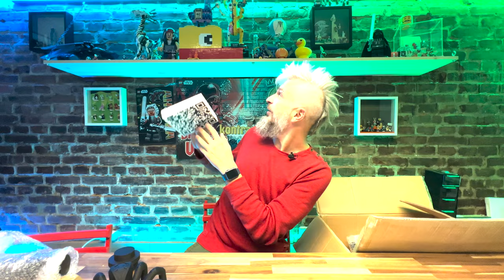Oryginalne klocki firmy LEGO® czy druk 3d? 😱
Nie ma to jak dobrze wydane 1k na wydruki!
No dobra przed Wami DruczkiAlpaczki a raczej. no właśnie... Co jest lepsze??? Dajcie znać!